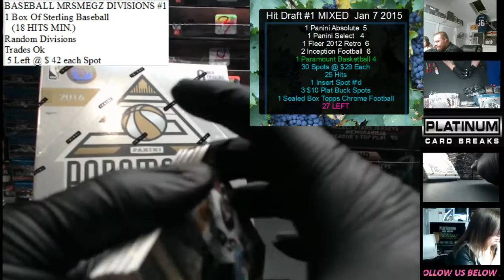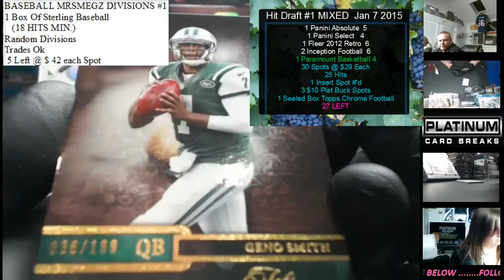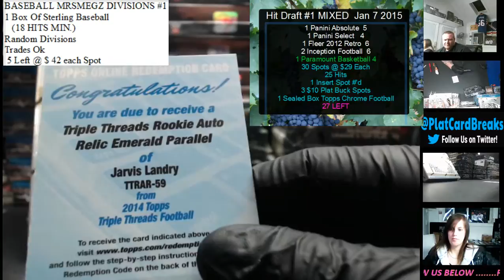Jack Personal Box TTT INNER Jan 7 2015